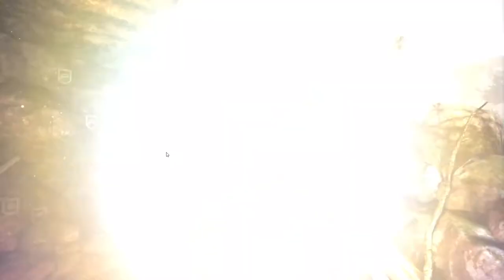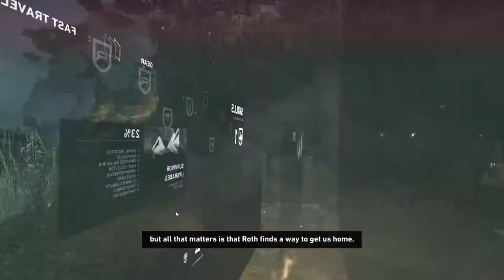Tomb Raider (2013) || Uncut Gameplay || No Commentary || Part 1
This is Tomb Raider 2013 Gameplay Walkthrough without commentary.

Tomb Raider is a 2013 action-adventure video game developed by Crystal Dynamics and published by Square Enix's European subsidiary. It is the tenth title in the Tomb Raider franchise, and operates as a reboot that reconstructs the origins of Lara Croft. Tomb Raider was first released on 5 March 2013 for Microsoft Windows, PlayStation 3 and Xbox 360.
Crystal Dynamics began development of Tomb Raider soon after the release of Tomb Raider: Underworld in 2008. Rather than a sequel, the team decided to completely reboot the series, re-establishing the origins of Lara Croft for the second time, as they did with Tomb Raider: Legend. Tomb Raider is set on Yamatai, an island from which Lara, who is untested and not yet the battle-hardened explorer she is in other titles in the series, must save her friends and escape while being hunted down by a malevolent cult.

The game will start out with Lara having no weapons, food, water, or tools. As the game progresses, base camps become unlocked, giving Lara a place to craft new tools out of picked-up items. Base camps also offer a place for Lara to learn new skills in the "skill system" to unlock new parts of the island to explore. Fast travel will be available between base camps. Combat is also going to be heavily emphasised, with no lock-on system. Instead, the game is employing a "free-aim" approach, keeping the HUD minimalized. A new feature to the series will be something dubbed "Survival Instinct." When activated, items of importance will glow, helping out stuck players. Puzzles will also be much harder than in previous games. The developers say that the player will need the elements of water, wind, and fire as well as friction to solve puzzles.

Characters include: Lara Croft, Conrad Roth, Alex, Jonah, Reyes, Sam, Dr. Whitman, Grim, Mathias, Steph. Locations include: Coastal Forest, Mountain Temple, Mountain Village, Base Approach. Mountain Base, Base Exterior, Cliffside Village, Mountain Pass, Chasm Monastery, Shanty Town, Cavern Entrance, Geothermal Caverns, Solarii Fortress, Summit Forest, Shipwreck Beach, Cliffside Bunker, Research Base, Chasm Stronghold, Chasm Shrine, Chasm Ziggurat.